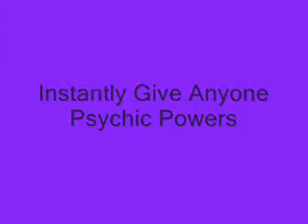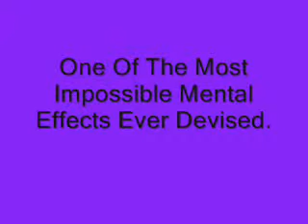Poker Tells por Devin Knight - asdetrebol.com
Uno de los mayores éxitos de Devin Knight. Instantáneamente dále a un espectador poderes psíquicos. Este nuevo efecto es una versión mejorada del mejor y más vendido juego de Devin Knight, "visión ciega". Considerado por muchos como uno de los efectos más desconcertantes hasta la fecha.
El artista afirma que algunos jugadores de cartas parecen tener habilidades psíquicas. Estos jugadores de cartas pueden detectar correctamente las cartas en la mano de un oponente. El artista dice que le gustaría hacer un experimento para ver si un participante tiene la capacidad de detectar las cartas sin ver. Se muestran cuatro sobres opacos y saca los cuatro ases de una baraja. Los cuatro ases se colocan dentro de los sobres y se mezclan para que el participante no sepa que  sobre es el que contiene cada as. Los sobres se coloca en una fila en frente del participante. Se le pide al participante que adivine cuál es el as que está en cada sobre.
El mago señala un sobre y le dice al artista que as piensa que hay dentro. El mago luego escribe el palo de ese as en el exterior del sobre. Ésto se repite hasta que cada sobre tenga escrito en su exterior un palo. El mago muestra los cuatro sobres permitiendo al público ver el palo escrito en cada sobre. Dice que solo necesita tres sobres para la primera fas. Le dice al participante que saqueun sobre y lo ponga como su carta de la suerte. Imagina que saca el sobre que tiene escrito "Corazones".
El mago abre los tres sobres y muestra que el participante ha adivinado correctamente que as estaba en cada sobre. Ésto es sorprendente, pero lo realmente impresionante está por venir. El artista dice que nadie podía saber que sobre había descartado. El artista no toca el sobre. Dentro está el as correcto, pero también hay una hoja de papel con una nota escrita a mano. La nota dice: Esta carta es tu carta de la suerte. Es el As de Corazones. El participante puede verificar que los otros tres sobres están vacíos y carentes de predicciones. Los sobres y los cuatro ases pueden ser examinados. SIN FORZAJES. Las cartas y los sobres no llevan ningún gimmick.
Viene completo con sobres, gimmicks necesarios y unas instrucciones detalladas. Usa cualquier baraja.